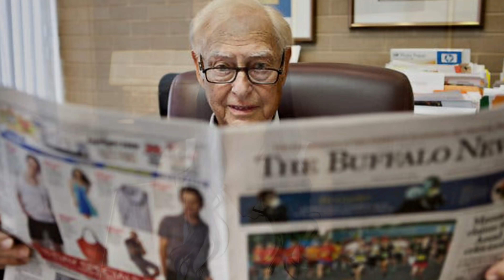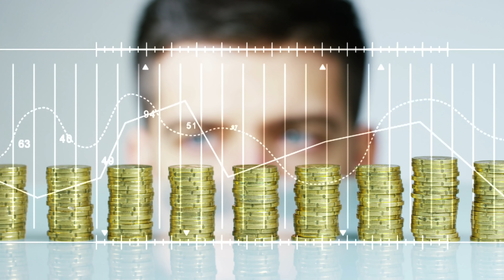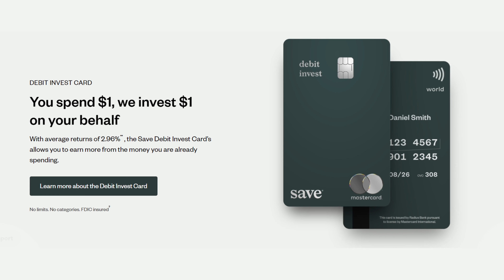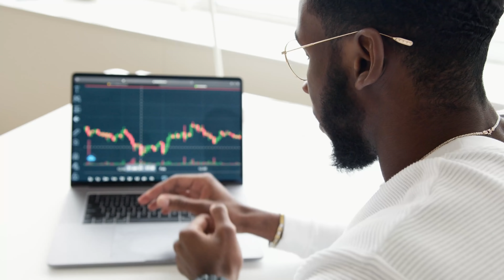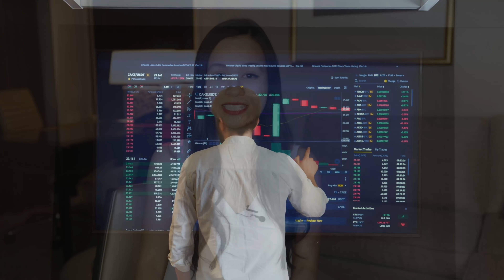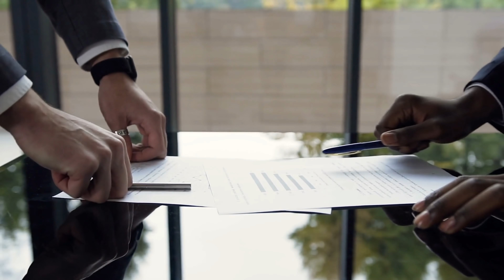26 Lessons Learned from Warren Buffett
📹 Watch the Erika Taught Me podcast to level up your life

➡️ Download my Free Resources (Fine Print Hacks Guide, Passive Income Guide, Legal Guide, Net Worth Tracker, Budget Tracker)

📌Join 4 million followers on Instagram to see my other money videos